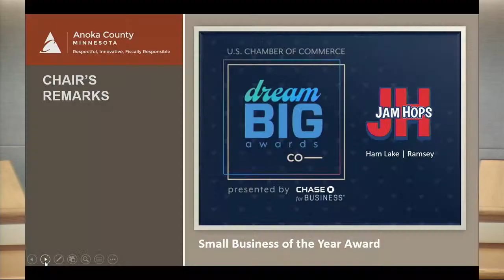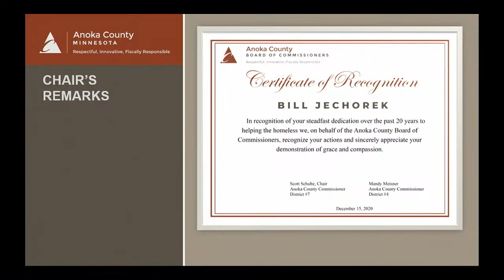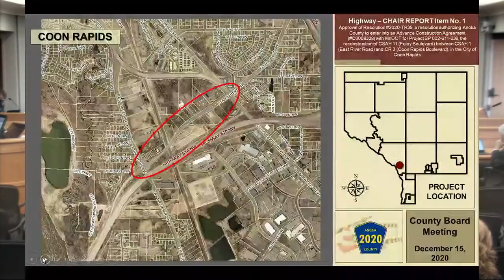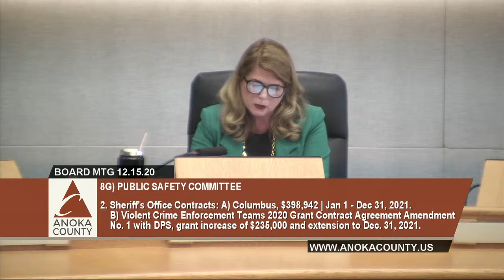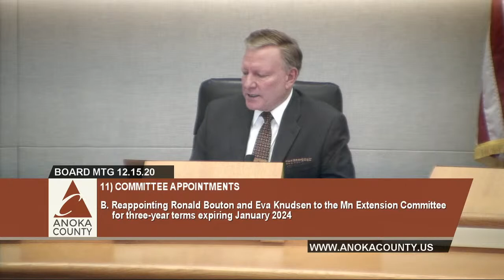Board of Commissioners Regular Meeting, December 15